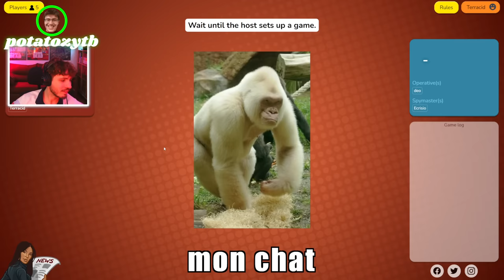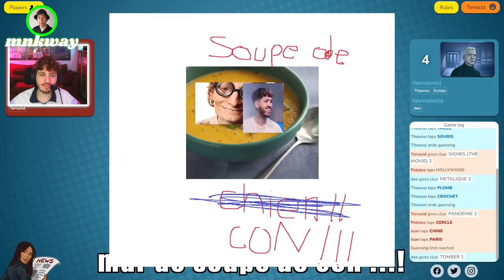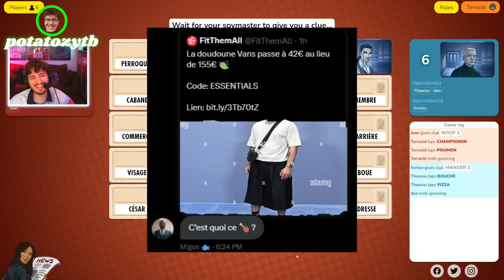VOD // Codenames - Terracid, Potatoz, Jean, Théorus, Ecrisio, Deotoons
Miniature : fynless